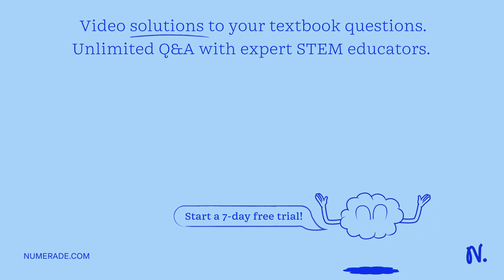Assuming independent assortment for all gene pairs, what is the probability that a parent with the …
Assuming independent assortment for all gene pairs, what is the probability that a parent with the genotype AABbCc, will produce a gamete with the allele combination ABC? Select one: a. 1/4 b. 1/16 c. 9/16 d. 1/8 e. 1/2

Join Numerade today at:
MendelianGenetics:UnderstandingInheritancePatterns